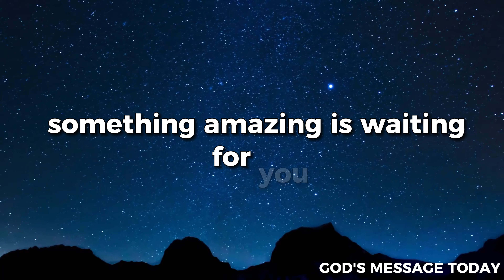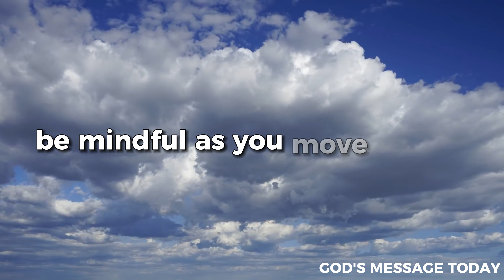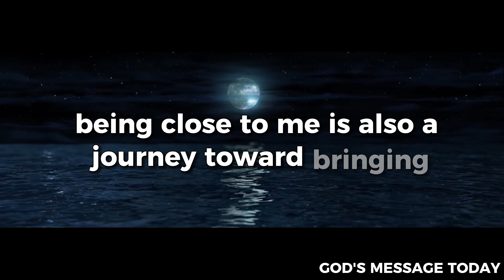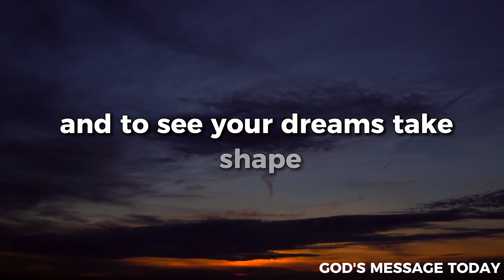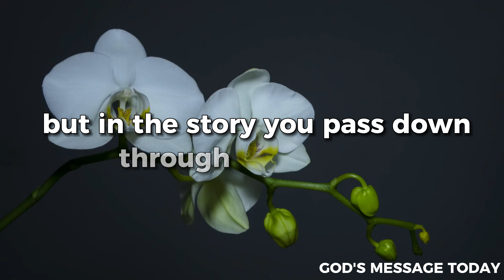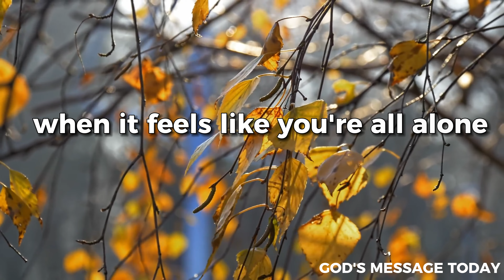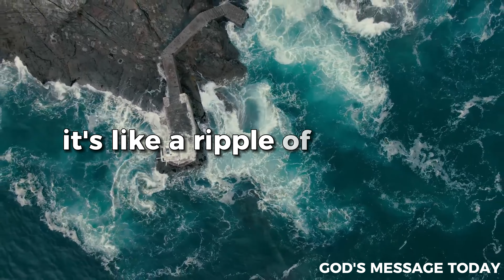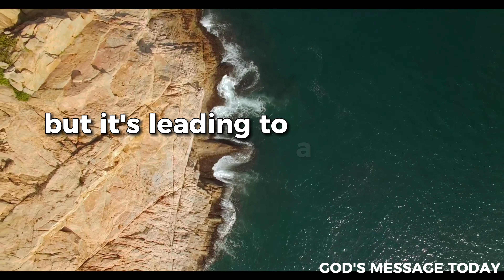This is Your Sign | God Message Today | God's Message now